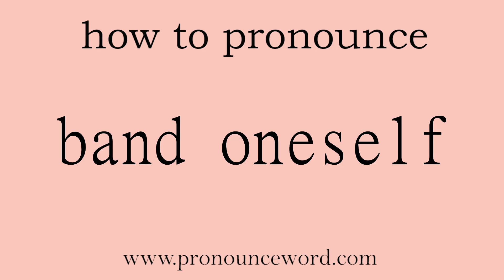band oneself: How to pronounce band oneself in english (correct!).Start with B. Learn from me.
Follow me!Learn from me how to pronounce the word band oneself in english.This video shows you how to pronounce the word band oneself in english.

band oneself

v.                attach oneself to a group   同义词：        league together